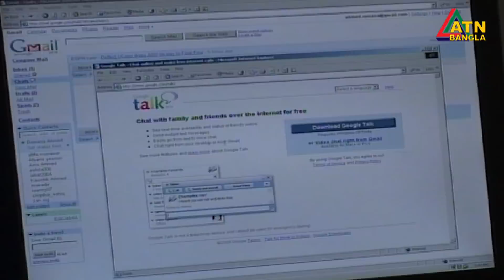এটিএন বাংলা সকাল ১০ টার সংবাদ । 25.03.2021 | ATN Bangla News